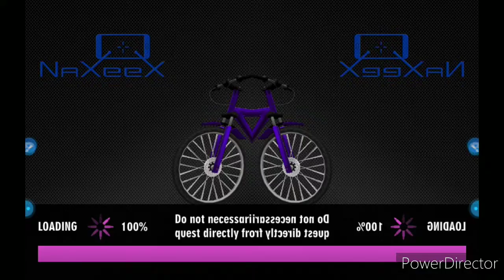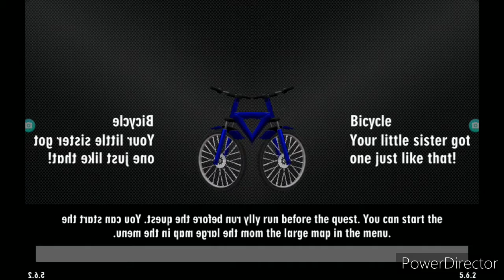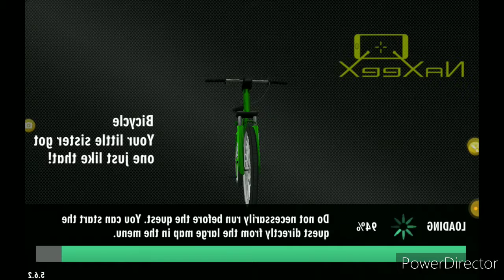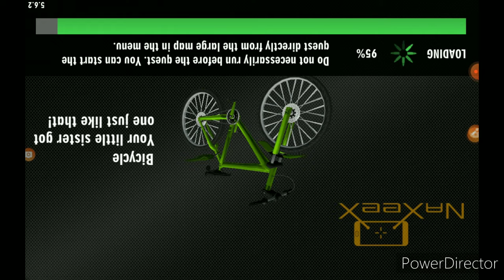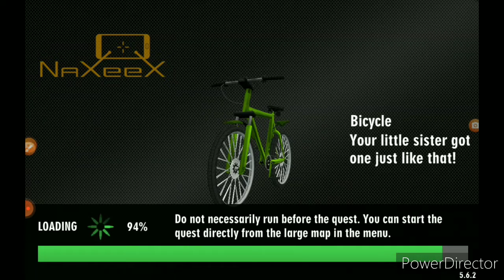M Effects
20sk